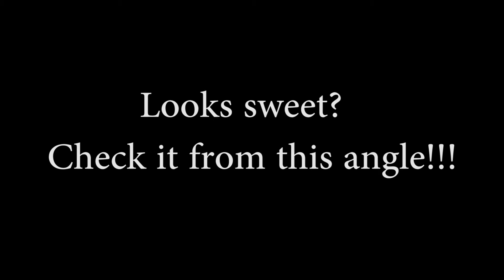535 HP DATSUN 280Z 2 STEP VS. THANKSGIVING!!!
We try out the Anti-Lag/2 step on some thanksgiving food! And then eat it!! I hope you enjoy!